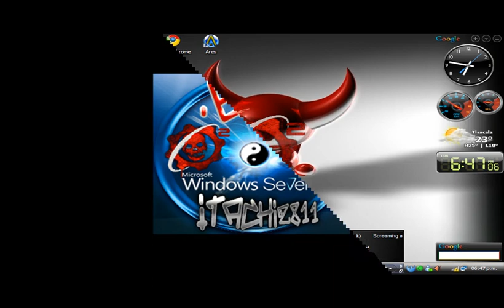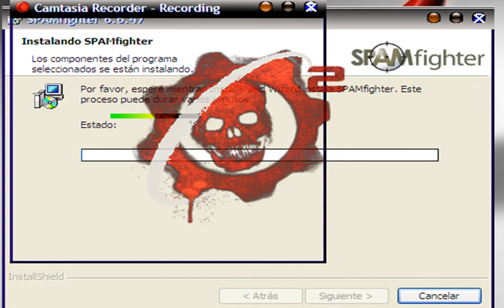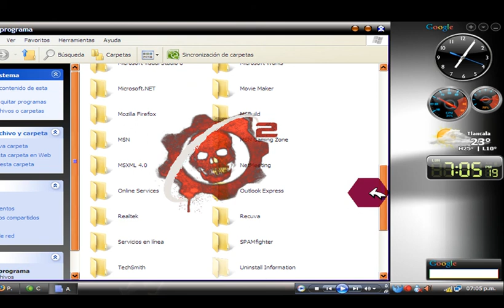descargar anti spam™